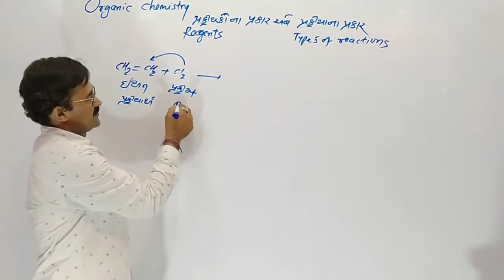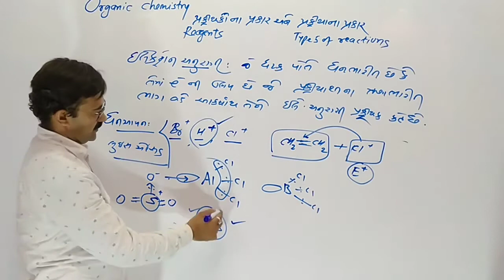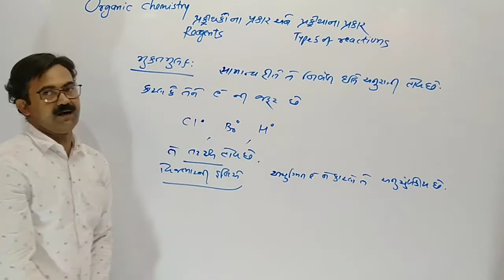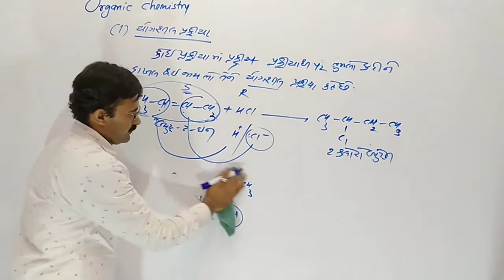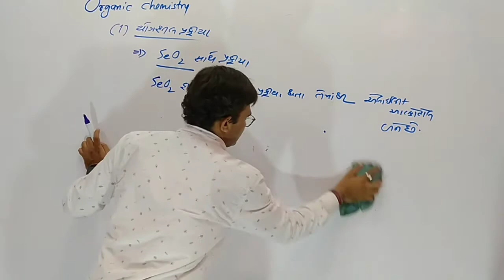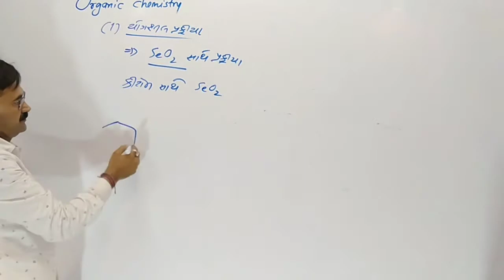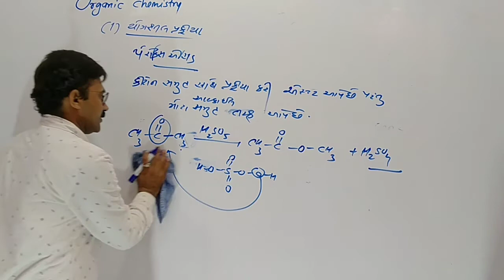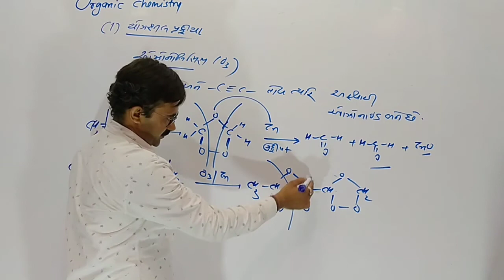Types of reagents and reactions/organic chemistry/neet and Jee /guj med/lac 1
Standard 11 & 12 science organic chemistry basic of organic chemistry types of reagents and reactions in gujarati medium for neet and jee lacture 1